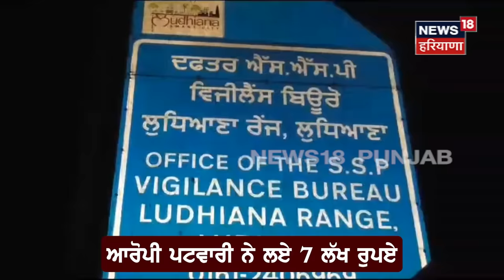Ludhiana News | ਫੜੇ ਗਏ ਰਿਸ਼ਵਤਖੋਰ ਪਟਵਾਰੀ ਤੇ ਸਾਬਕਾ ਤਹਿਸੀਲਦਾਰ ! | Bribery | Vigilance | Patwari | News18